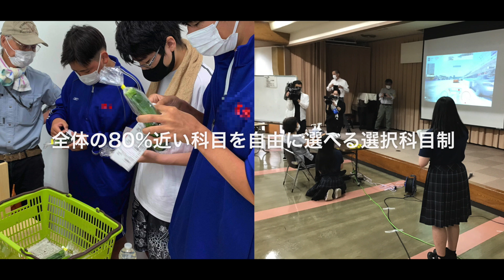【 オンライン学校訪問2021 】鳥取県立 日野高等学校 -地域みらい留学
SCHOOL OF LOCK! 地域みらい留学プロジェクト　オンライン学校訪問  鳥取編 vol.2

“地域みらい留学”とは今住んでいる地域から離れ、
遠くにある学校に入学して、そこで学校生活を送ること。

（※年間で、350人以上の生徒が“地域みらい留学”をしているそうです）

今回は、“地域みらい留学”ができる学校の中から、
鳥取県の日野高校をさかた校長&こもり教頭が“オンライン学校訪問”させてもらいました。

よかったらぜひ、君もオンラインで“学校訪問”してみてください。
未来の選択肢が一つ、広がるかもしれません。